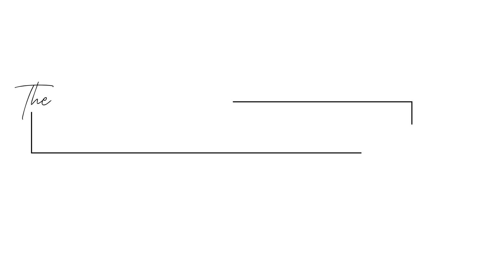Sales Dominance with Gulliver Giles: Part 1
Are you struggling to close deals and dominate in your industry? Do you find yourself constantly facing objections and feeling like you just can't break through to your prospects? If your answer is yes, then this podcast episode is one you wouldn't want to miss!

Today, I am joined by one of my very early mentors, the Sales Warlord himself — Gulliver Giles! Together, we delve into some of the most common problems in sales and provide actionable solutions for overcoming them. Whether you're an entrepreneur, business owner, or sales professional, you'll find a ton of value in Gulliver's insights.

Throughout the episode, we talk about the challenges you need to face in order to become a sales expert and provide practical tips and strategies for improving your sales skills. We cover topics that range from handling objections, the importance of following up, and building trust with customers.

If you're looking to take your sales game to the next level and dominate in your industry, then press that play button and let's get stuck right into it.

Episode Highlights:

00:00 - Welcome to another episode of The Kim Barrett Show
02:15 - What is the importance of having a sales system in place for businesses?
06:45 - The best investment for boosting your marketing skills in sales
11:42 - How can pushing yourself out of your comfort zone lead to success?
14:32 - 3 key virtues that lead to success - Discipline, consistency, and hard work
17:31 - Discovering the power of reflection in a sales training program
20:21 - The importance of having a sales script at the beginning of a sales career
23:35 - The importance of a sales process for generating leads and converting customers

About Gulliver Giles:

➣ Gulliver Giles, renowned as "the best sales trainer on the planet," the Sales Warlord has transformed the sales industry with his innovative Sword of Sales system and his famous Armor of God objection handling system. His ultimate mission is to change the negative perception of sales and salespeople, believing that authentic salesmanship comes from a place of love, not manipulation. Gulliver is the lead presenter for Strategic Anarchy's 3-day sales event, and has been a keynote speaker at events worldwide, including Digital Marketer's Traffic and Conversion Summit, where he passionately advocates for a new era of sales education and practices.